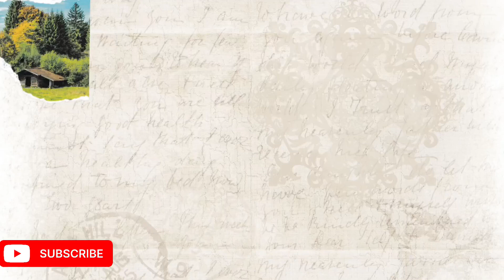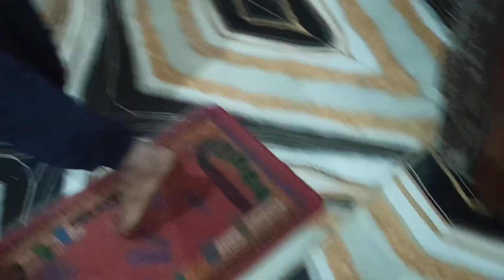Aj me or Viraj Jaldi uth gai Thi To Hamne Sab ke Liye chai banai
Aj me or Viraj Jaldi uth gai Thi To Hamne Sab ke Liye chai banai Blogger